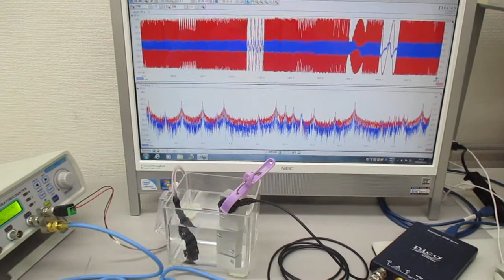超音波の相互作用をコントロールする技術（超音波システム研究所） Ultrasonic-labo